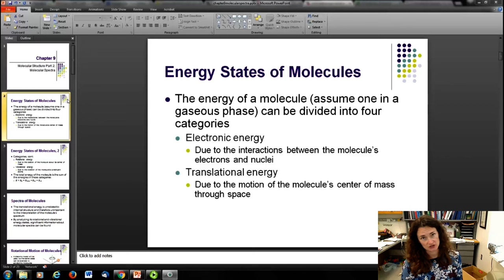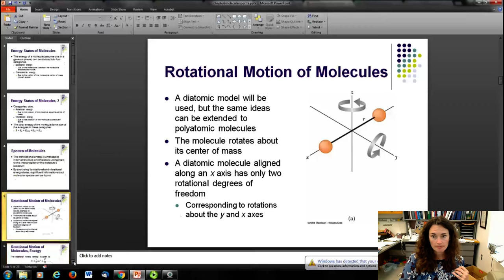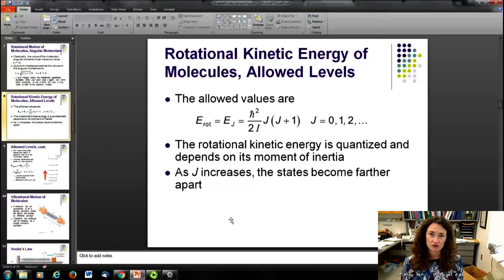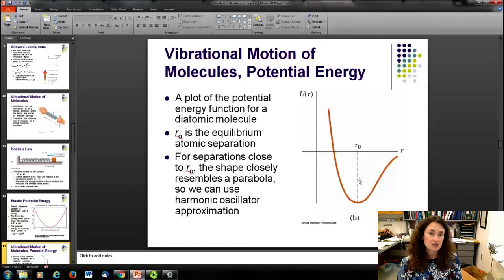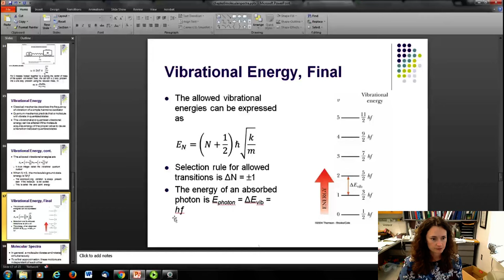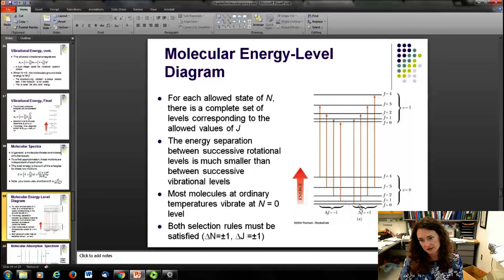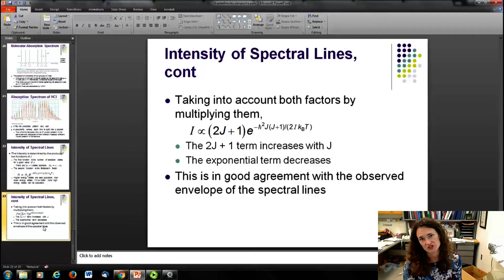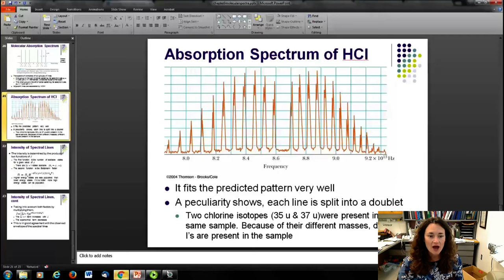Molecular Spectra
for PHY3211 online course